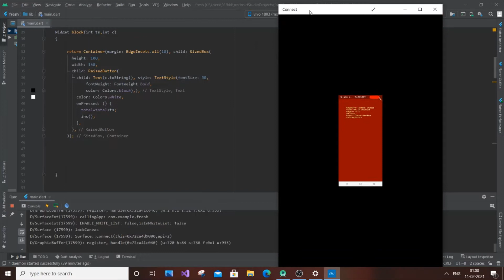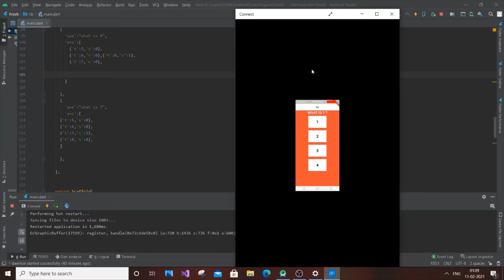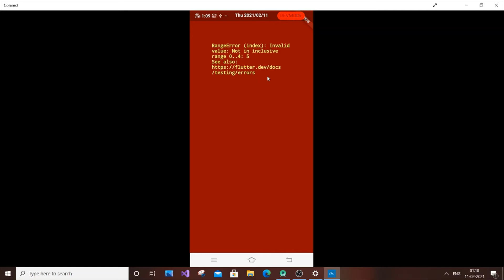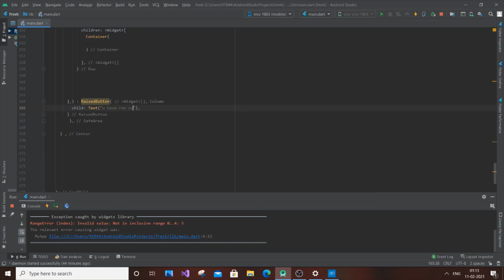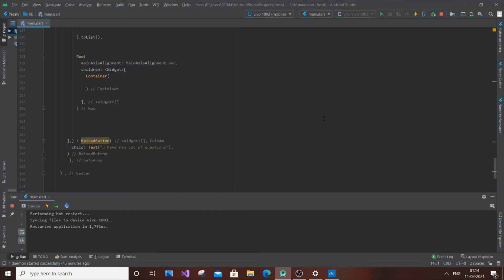Range error in Flutter solved | Range error index invalid value not in inclusive range solved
How to solve range error in flutter index invalid value not in inclusive range solved